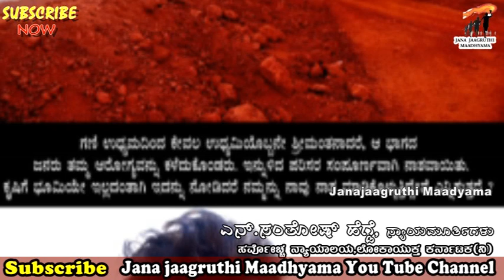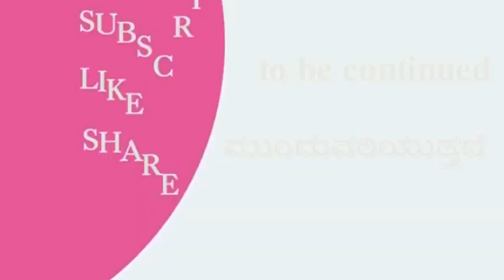ep-7,ಸಂಸದೆ ಸುಮಲತಾ ಅಂಬರೀಶ್ ಕೆ ಆರ್ ಎಸ್ ಸುತ್ತಮುತ್ತ ಗಣಿಗಾರಿಕೆಯ ರಹಸ್ಯ ವರದಿ ಕೇಳಿದಾಗ|Justice Santhosh Hegde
interview with Sri Santhosh Hegde, Honorable Supreme Court Judge (R)
Sudhir shetty
part -6